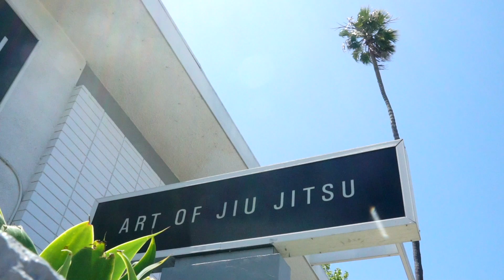Bianca Basilio Seminar At AOJ